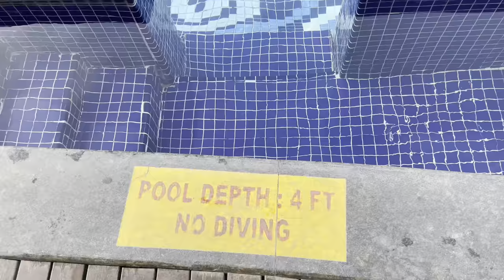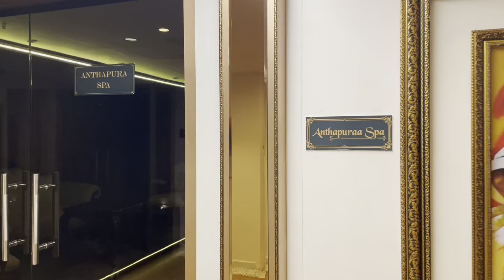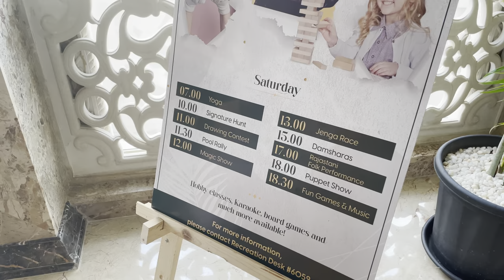Kaldan Samudhra Palace, Mahabalipuram| Room Tour& Cost | தமிழில்